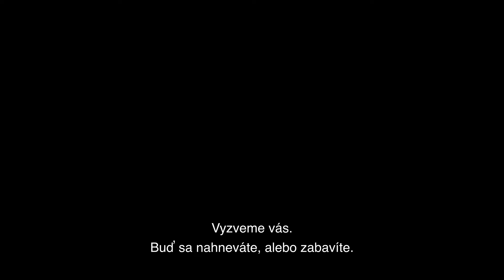Haikyiu The Dumpster Battle / V kinách od 30. mája / oficiálny trailer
Shoyo Hinata sa pripojí k volejbalovému klubu Karasuno High, aby bol ako jeho idol, bývalý hráč Karasuna známy ako „Malý obor“. Hinata však čoskoro zistí, že musí spojiť sily so svojím nepriateľom zo strednej školy Tobiom Kageyamom. Ich odlišné herné štýly sa zmenia na prekvapivú zbraň, ale dokážu poraziť svojho rivala Nekoma High? Uvidíme v dlho očakávanom „Dumpster Battle“, konečnom súboji medzi dvoma tímami.

RÉŽIA:         Susumu Micunaka
SCENÁR:     Susumu Micunaka

HRAJÚ:        Ajumu Murase, Kaito Išikawa, Jošimasa Hosoja, Tošiki Masuda, Rjúiči Sawada, Mark Išii, Kjósuke Ikeda, Takanori Hošino, Júki Kadži, Júiči Nakamura, Nobuhiko Okamoto, Satoši Hino, Kaori Nazuka, Miju Irino, Hiroši Kamija, Jú Hajaši, Kóki Učijama, Hisao Egawa, Sumire Morohoši, Šinnosuke Tačibana, Sóma Saitó, Seigo Jokota